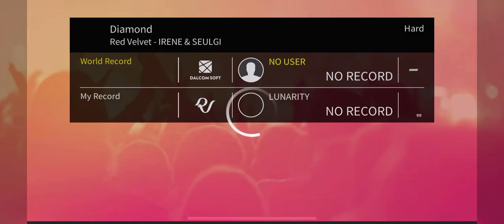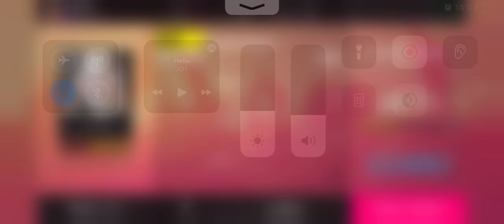[SuperStar SM] Red Velvet-I&S - Diamond (Full SP x R1 LE)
🔍 Gameplay Info
Difficulty: Hard
Notes Count: 355
Easy to FSP? YAS

🔍 Song Info
Title: Diamond
Artist: Red Velvet - IRENE & SEULGI (레드벨벳)
Album: Monster - The 1st Mini Album
Track No.2

🔍 Card Info
Theme: "Diamond" - Limited Edition Cards
Theme Bonus: +515.000 (For 4 Cards)